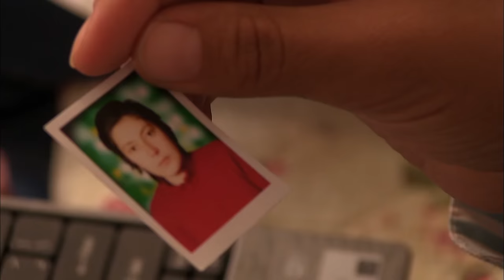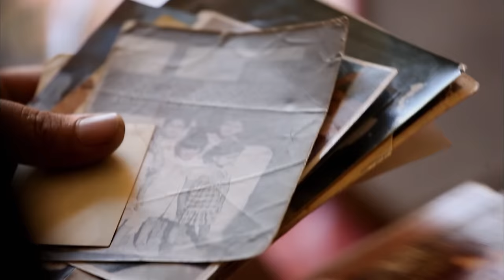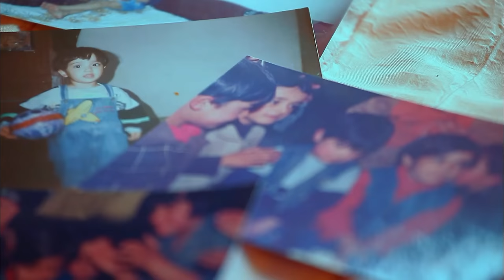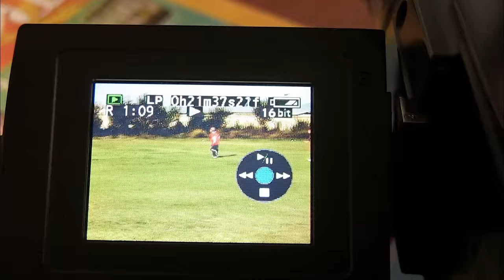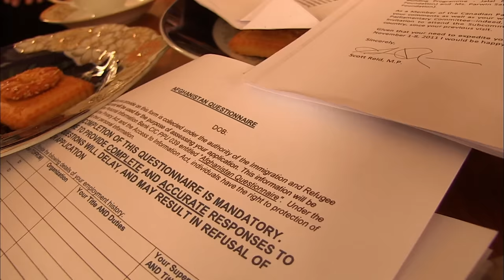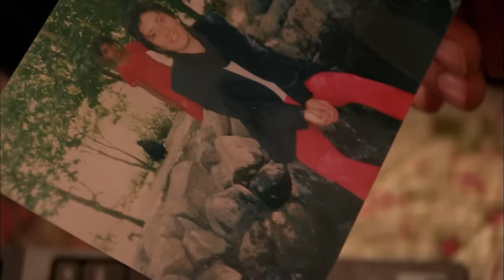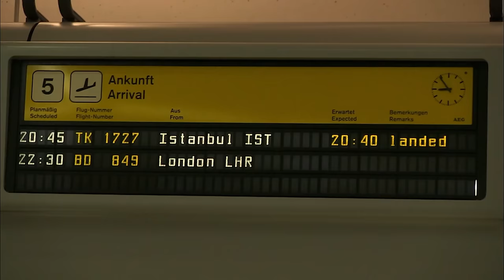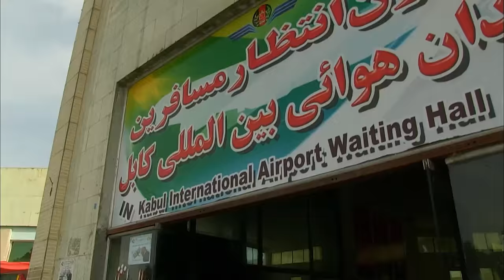Etre une femme en Afghanistan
La société afghane fait toujours l'objet d'un clivage important entre hommes et femmes. Les femmes restent en effet des citoyens de seconde zone faisant l'objet de privation de liberté. Certaines filles deviennent des basha posh, "celles qui s'habillent en homme". Combien sont-elles ? Une centaine ? Un millier ? Impossible de le savoir tant le sujet reste un tabou.

Réalisateur : Stéphanie Lebrun